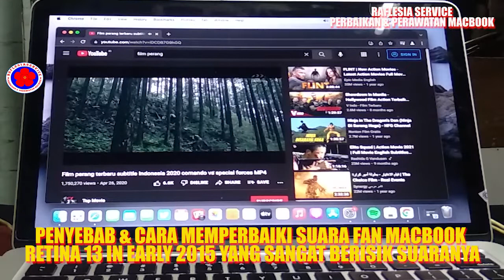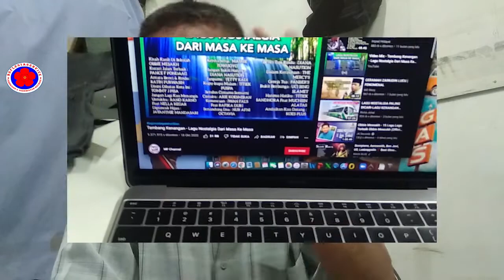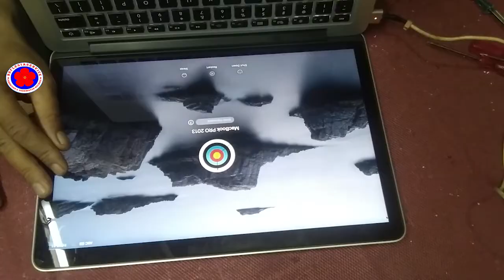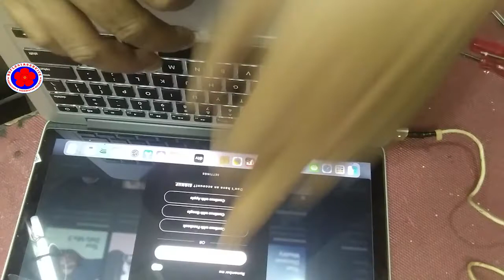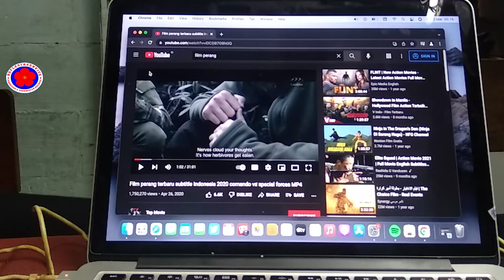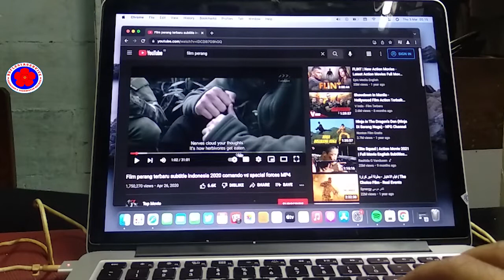PENYEBAB SUARA FAN MACBOOK RETINA 13 IN SANGAT BERISIK & CARA MEMPERBAIKINYA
Assalamualaikum, saat nyalain macbook belum juga kita buka aplikasi. tapi suara fan macbook terdengar sangat berisik. apa penyebabnya & bagaimana cara memperbaikinya..?? tonton ulasanya sampai selesai di Chanel raflesia Service Perbaikan & perawatan macbook. jangan di skiip ya & jagan lupa untuk subcribe. terimakasih
Wasalam
Raflesia Service
Perbaikan & Perawatan Macbook
Tlp/WA :